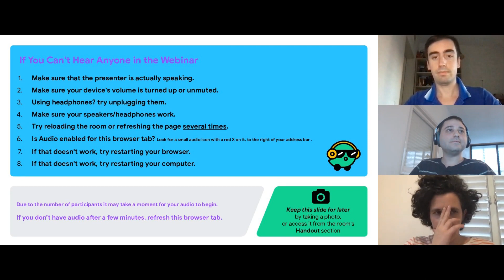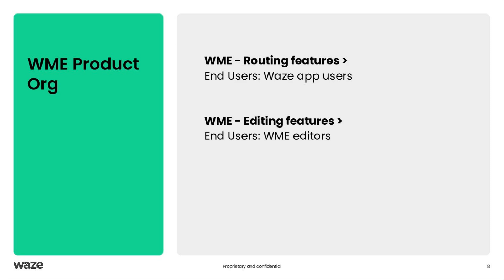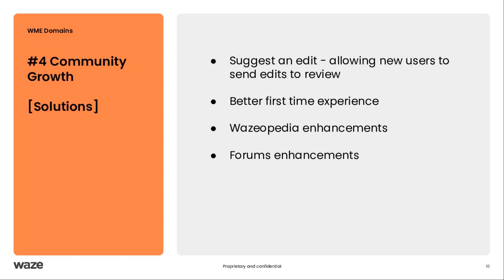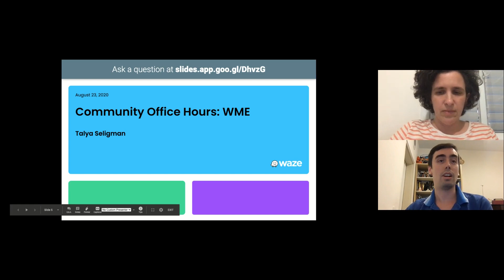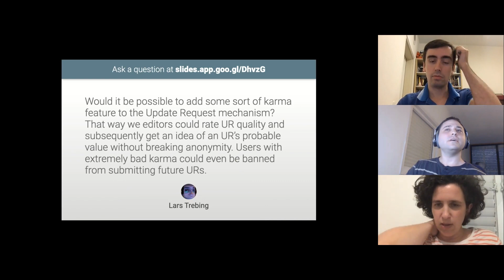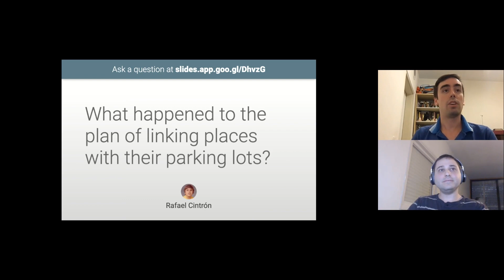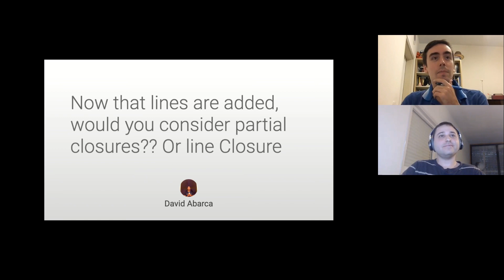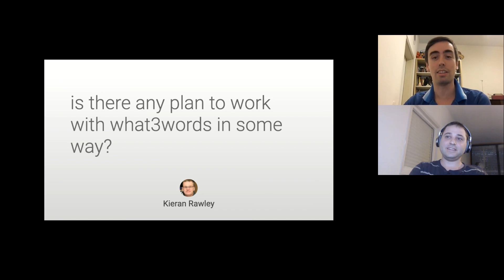Office Hours - WME - August 23, 2020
During this session of our Office Hours, we discussed the WME (Waze Map Editor).
The team shared some plans and updates and also answered community questions.